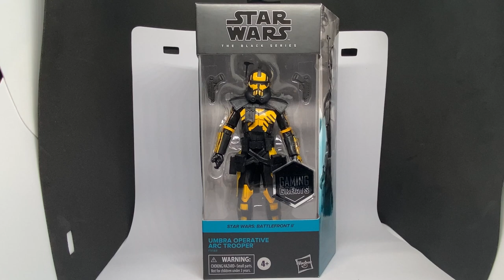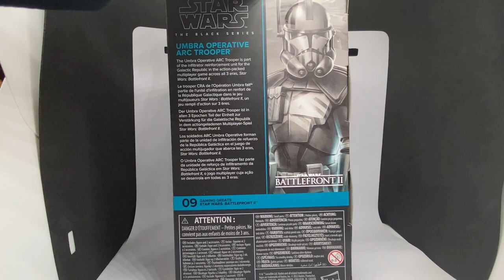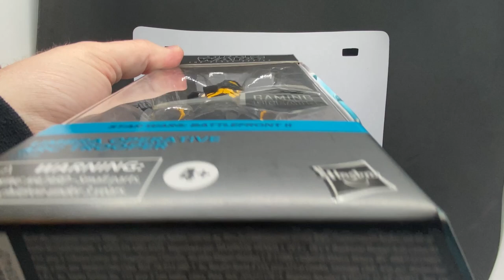UMBRA OPERATIVE ARC TROOPER - STAR WARS THE BLACK SERIES REVIEW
ANGELGROVECOLLECTABLES.COM
AUSSIESYFICOLLECTABLES.COM
BULLETPROOFVILLAIN.COM.AU
CULTURESHOCKCOLLECTABLES.COM
FIGURECENTRAL.COM.AU
GOODIESTOYZ.COM.AU
INBOXTOYS.COM.AU
OZZIECOLLECTABLES.COM
TOYWORLD.COM.AU